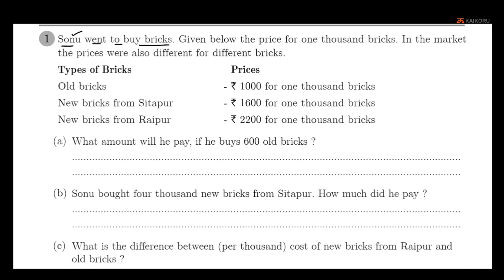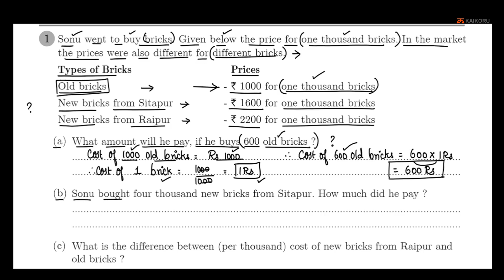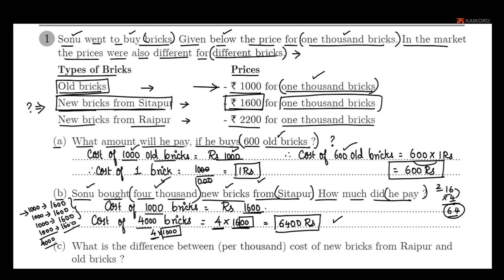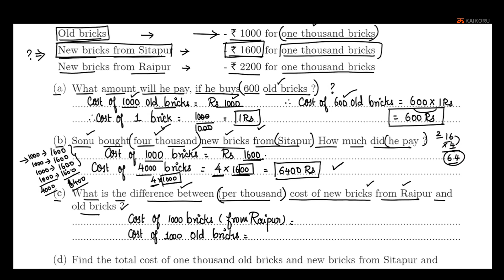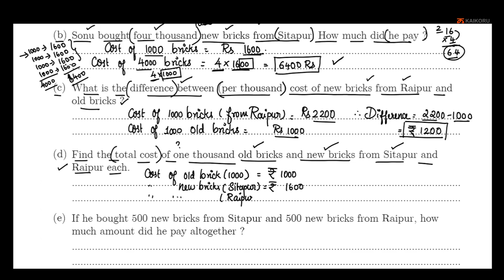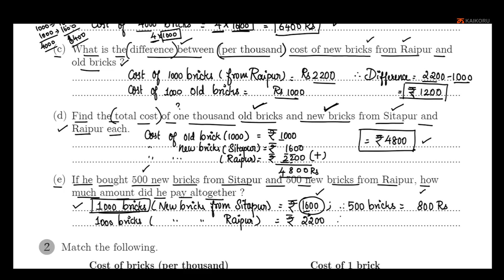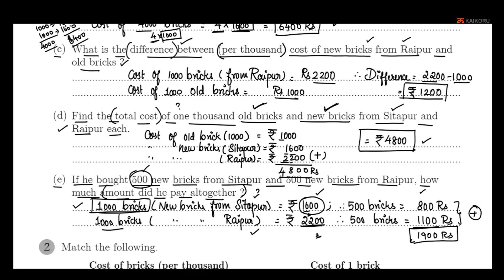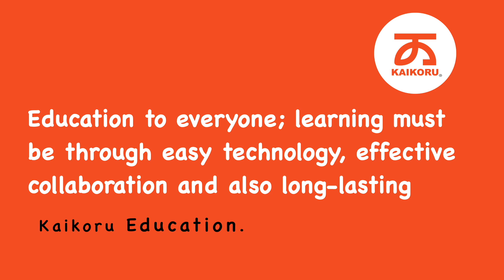NCERT | Class 4 | Maths | Chapter - 01 | Assignment/Worksheet - 04 | Building With Bricks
The lecture covers problem solving of Worksheet - 01 of Chapter 04 - Building with bricks.